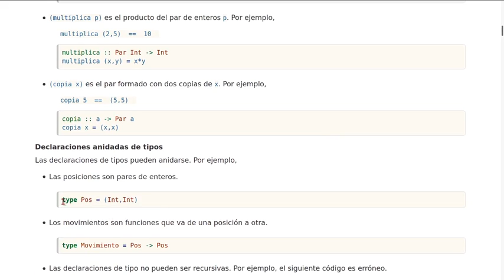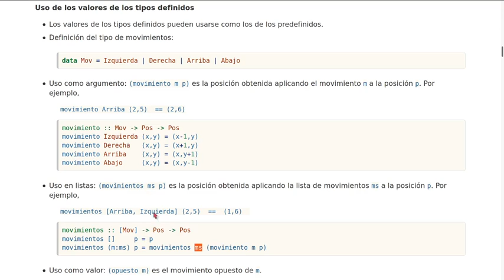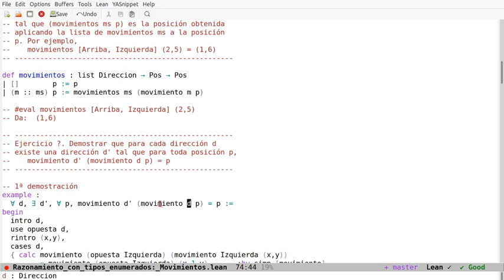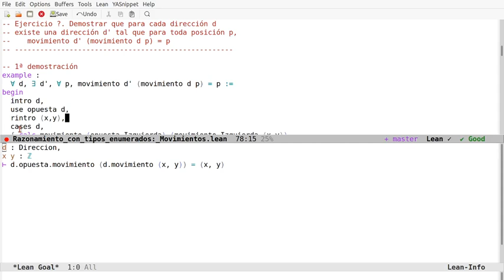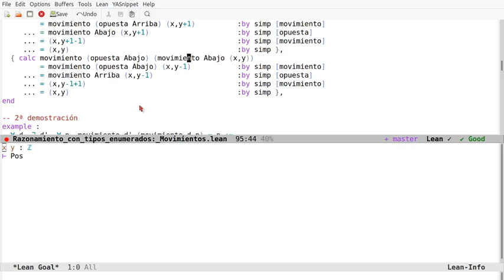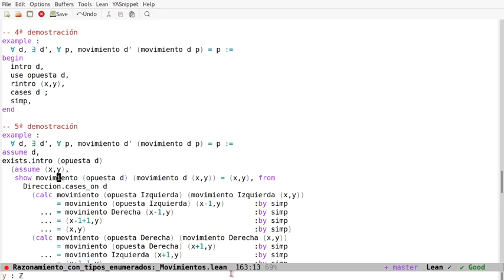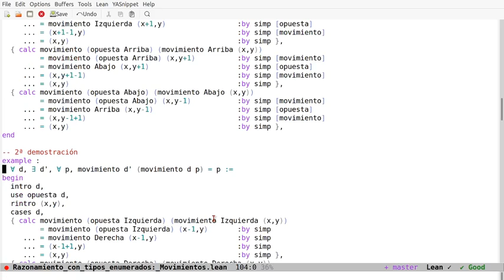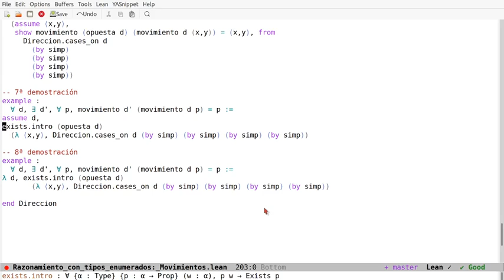Razonamiento en Lean con tipos enumerados: Movimientos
En el vídeo se comentan 8 pruebas en Lean de la propiedad que usa tipos abreviados y tipos enumerados usando los estilos aplicativos, declarativos, funcional y automático. Los enlaces son
a la sesión en Lean Web.